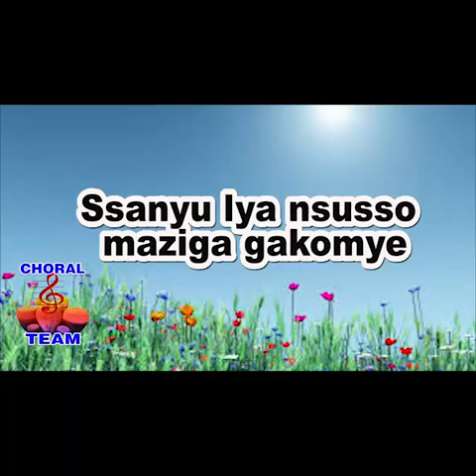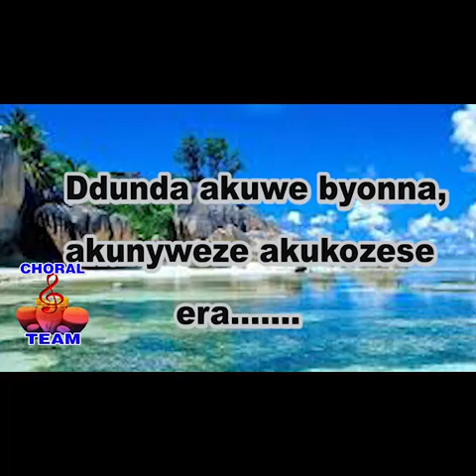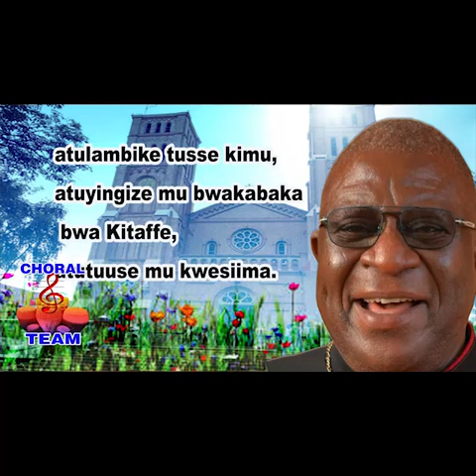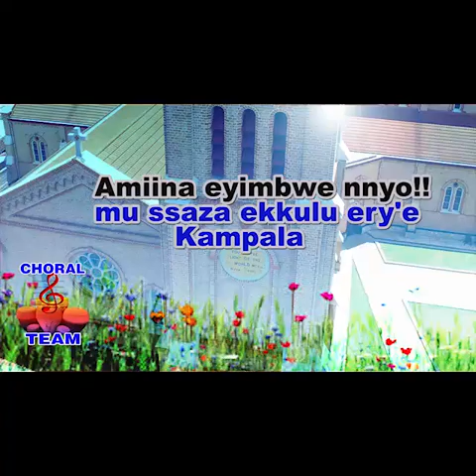Bannassaza enkulu erya Kampala tusanyuke, Welcome Bishop Paul Ssemwogerere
Official Welcoming song for Bishop Paul Ssemwogerere, the New Bishop of Kampala